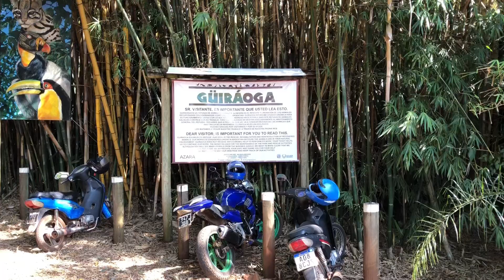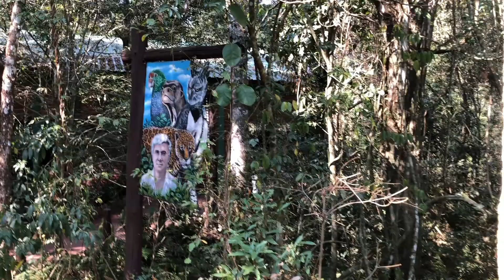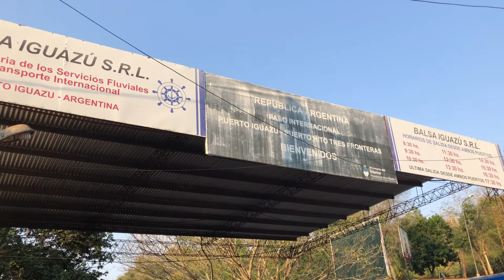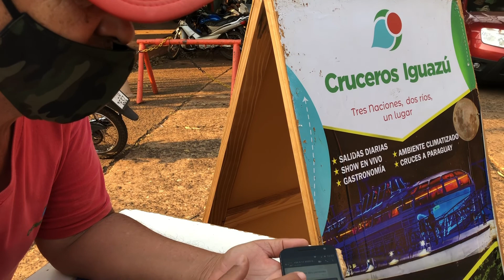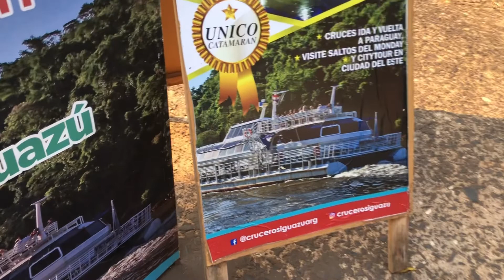Atracciones Turísticas en Puerto Iguazú (Argentina) - II Parte🤍💙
Hola Chic@s!

Por aquí les dejamos otros sitios recomendados para visitar en puertoiguazu

Voz, Edición y Producción: Romi Zurita y Juan Parra

Instagram y tiktok: @caribenosporelmundo

👉Si quieres hacer alguna donación para nuestro canal y así poder ayudarnos a seguir generando contenido de forma constante, te dejamos los siguientes links 👇

¡¡Gracias por tu gran apoyo!! 😀🤍